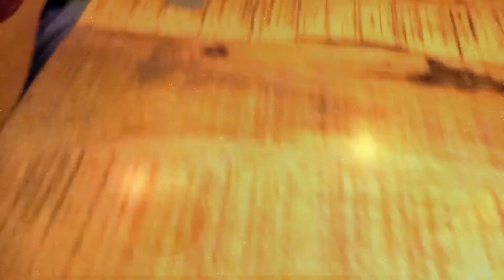Ogreala mesečina (fragment) – guitar cover by Goran Stojkovski Šmajzer & Stefan Schmeisser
"Ogreala mesečina [od Soluna do Tetoo]" (Огреала месечина/The Moonlight has dawned) is Macedonian folk and traditional song.

In this video Goran Šmajzer and Stefan Schmeisser perform a fragment of this song. They both are demonstrating the song on guitars in 7/8, (seven eighth) bar: the most popular music bar in Balkan countries and especially in Macedonian traditional music, as well as Bulgarian, too.

The best versions of "Ogreala mesečina" – in historical terms – were performed by great Macedonian artists: Vaska Ilieva – in the original variant, and Vlatko Stefanovski – in a Macedonian ethno-rock jazz fusion version.